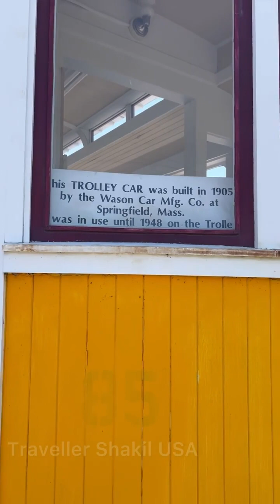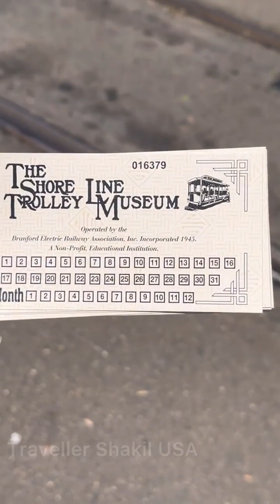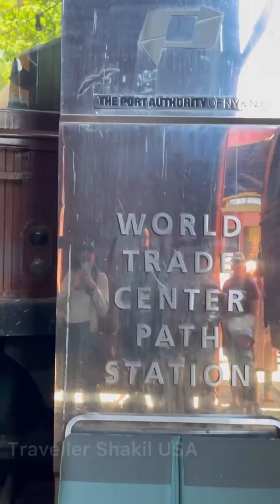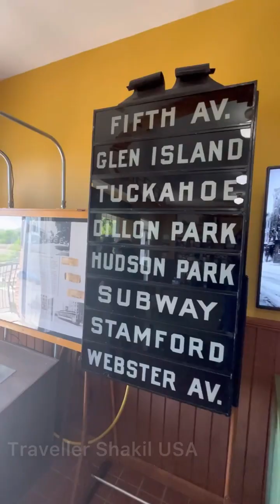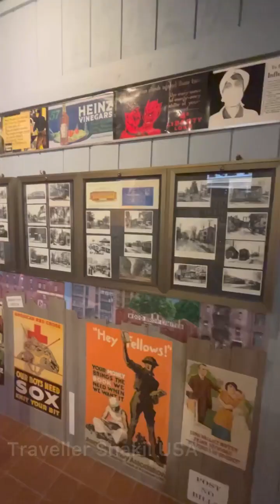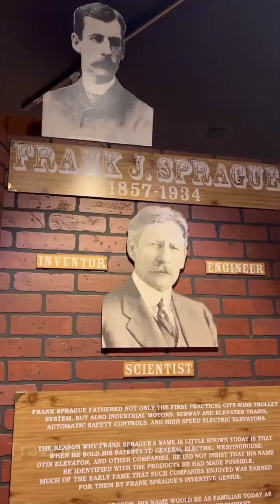কোথায় গেলে দেখতে পাবেন টুইন টাওয়ার ধ্বংসের সময় বেঁচে যাওয়া সেই বাহনটি ? Connecticut Trolley Museum